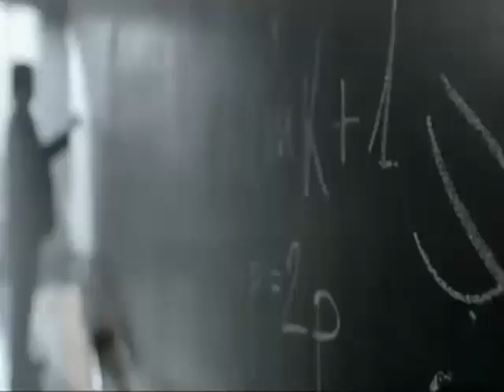Disfruta en McDonald's (Anuncio 2 de McDonald)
McDonald's
es una cadena de restaurantes de comida rápida. Sus principales productos son las hamburguesas, las papas fritas, los menús para el desayuno, los refrescos, los batidos, los helados, los postres y, recientemente, las ensaladas de fruta y otros productos exclusivos para diversos países. Atiende aproximadamente a 68 millones de clientes por día,​ en más de 36 000 establecimientos, en 119 territorios y países alrededor del mundo. La cadena empleó a 1,7 millones de personas.​ En la mayoría de los restaurantes se han incluido distintas áreas con juegos para niños.